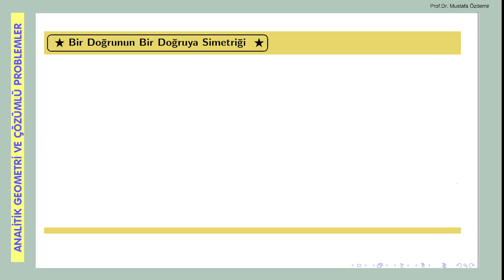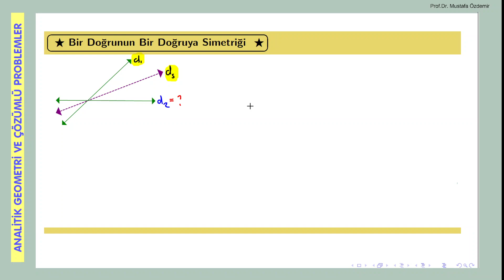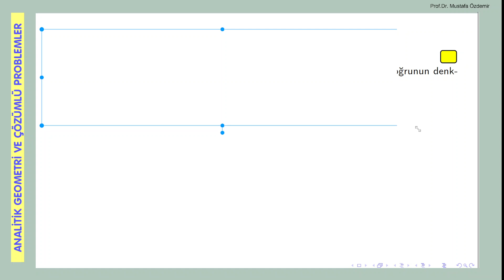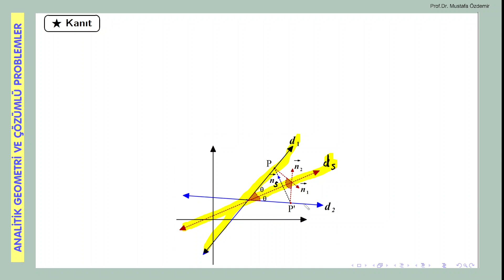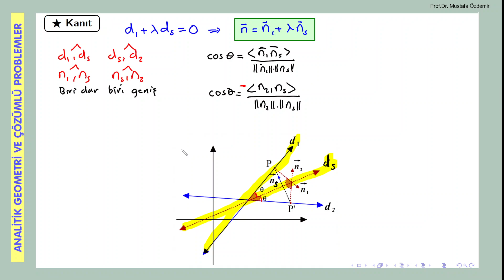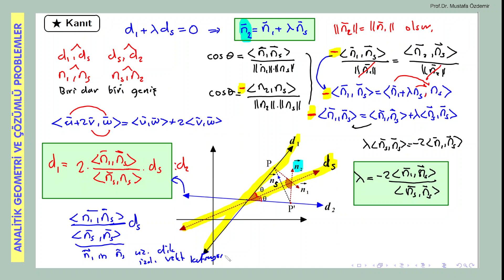Düzlemde Bir Doğrunun Bir Doğruya Göre Simetriği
Prof.Dr. Mustafa Özdemir tarafından ders sırasında kayda alınmış videolardır.